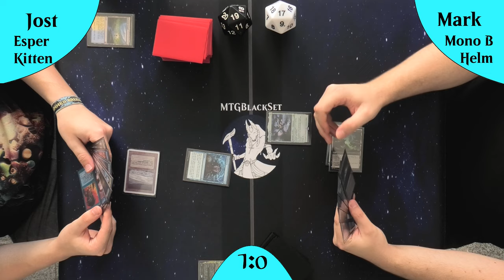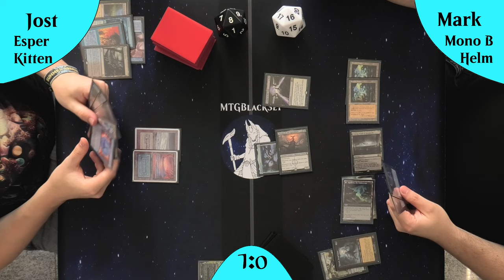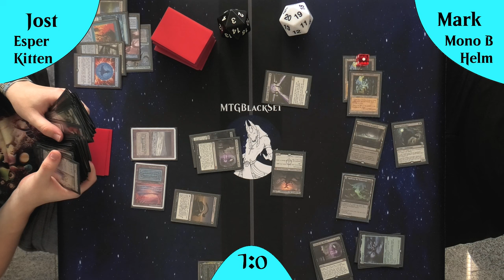Mono Black Helm VS Esper Kitten [Gameplay] (Legacy)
Ich wurde genötigt ein neues ThumbNail mal zu testen :D

Heute zeige ich euch eins der coolsten Decks die aktuell gespielt werden :)
Und zwar Mono Black Helm Combo UND Esper Kitten Combo :)
Ihr könnt euch aussuchen welches cooler ist :)

DeckTechs:
Mono Black Helm: Kommt noch
Esper Kitten: Kommt noch

Intro